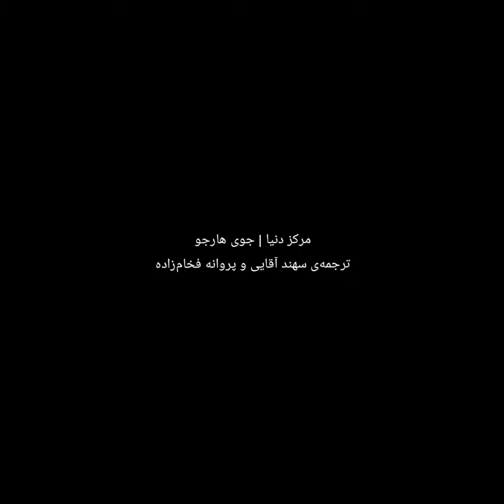جوی هارجو | سهند آقایی و پروانه فخام‌زاده